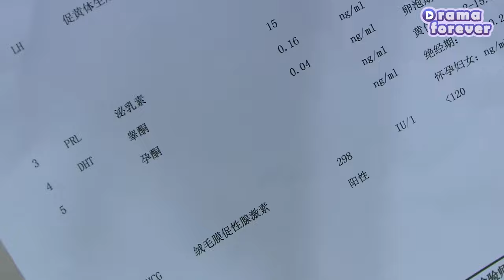Divorced 3 years ago,wife is pregnant with the CEO’s child,cheating on husband with lifelong regrets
✨Title: "辣媽正傳 HOTMOM！

LMZZ